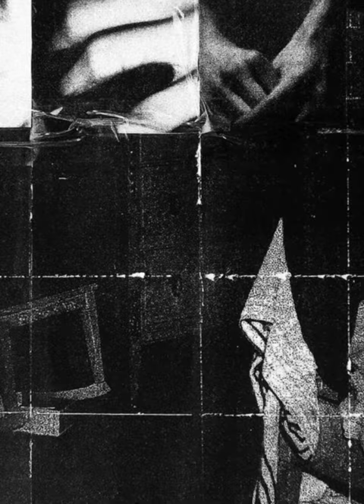🎵BOULEVARD DEPO x NIGHT LOVELL TYPE BEAT - EXPERT (prod. Michael One)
🎼Bpm/Scale: 135 C